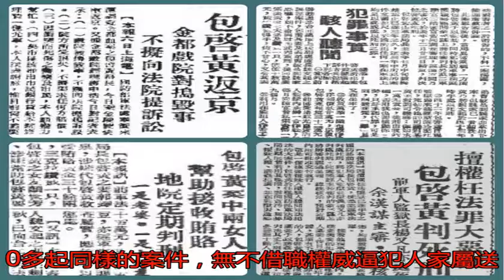一起軍官通奸案讓蔣介石氣得咬牙切齒，犯了他什么事？_魏妻四處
原標題：一起軍官通奸...